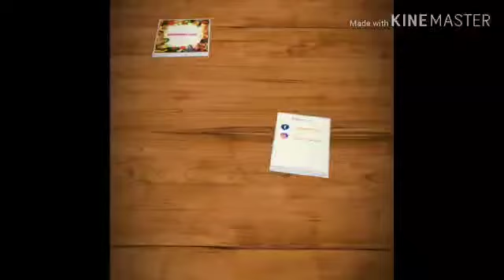लालबुंद , चटकदार टॉमेटो केचप / Homemade ketchup